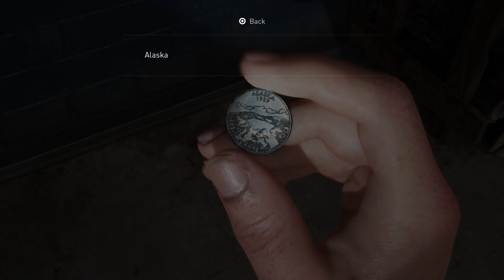WalkthroughThe Last of Us II Part 24The Stadium English100%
Hey Guys and welcome to another Video on my Channel. Today I present to you the 24th Part of my The Last of Us II Walkthrough, in which I play the Chapter "The Stadium".